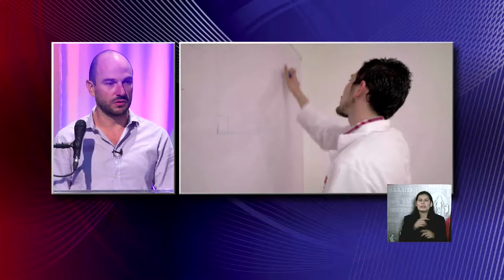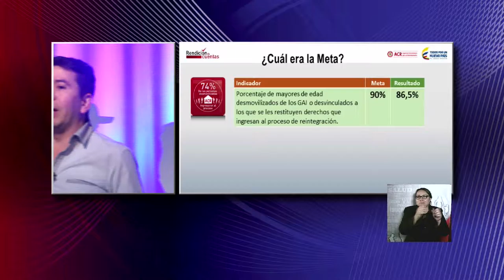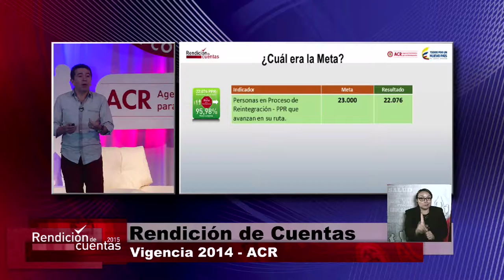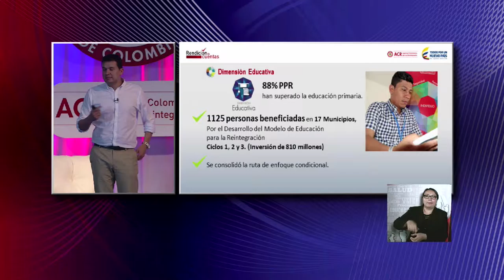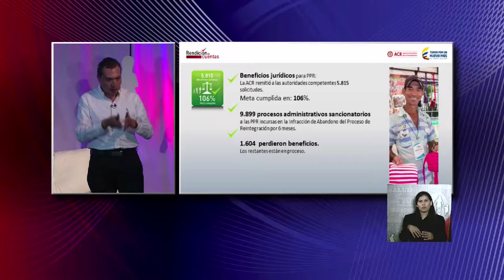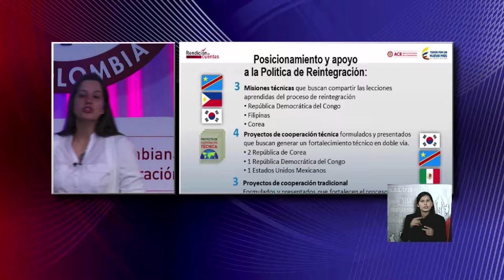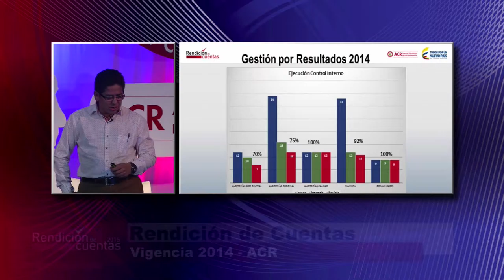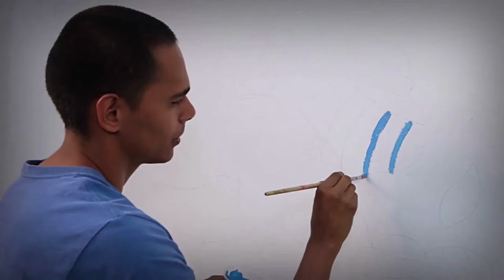Rendición pública de cuentas